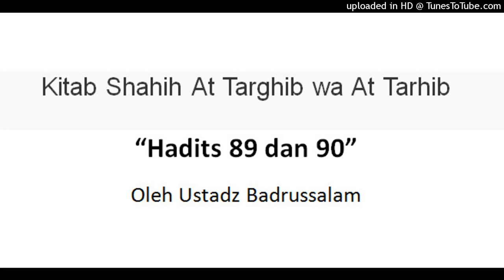Kitab Shahih At Targhib wa At Tarhib || ke 89 dan 90